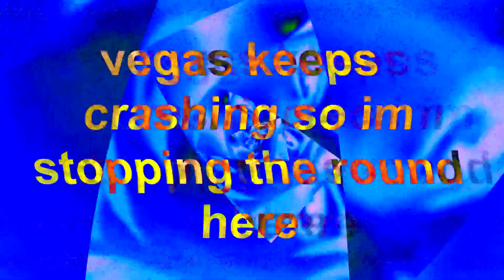it was nobody's decision you idiot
vegas cried as i made this round
round 14 in a 15 round self-match